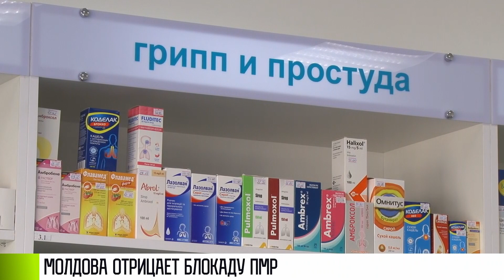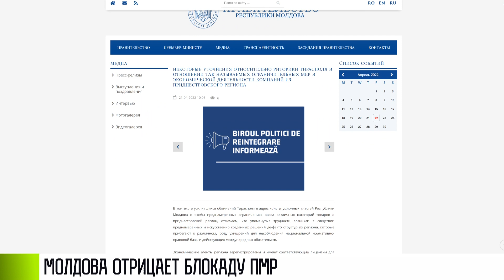«Пасхальный подарок» от Молдовы – блокада ПМР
«Кишинёв никогда не вводил экономическую блокаду». Это слова вице-премьера Молдовы. Там говорят, мол, «Тирасполь придаёт всему политическую окраску». Тем временем наши фуры по-прежнему стоят на молдавской таможне. В Приднестровье не могут проехать лекарства и продукты. Приднестровью от Молдовы – «пасхальный подарок». К празднику официальный Кишинёв не пропускает к нам яйца, куриное мясо, колбасы.